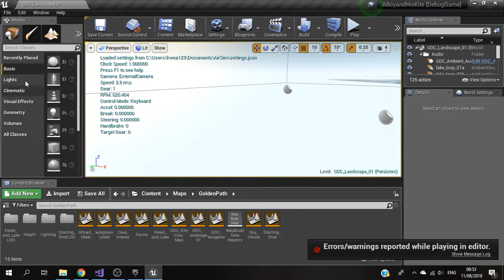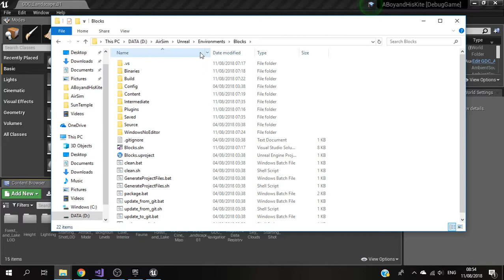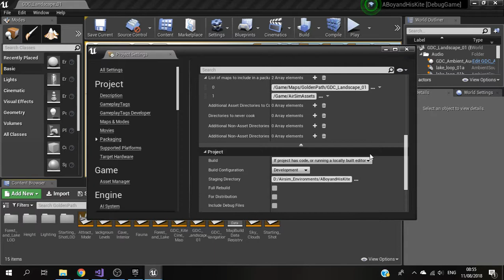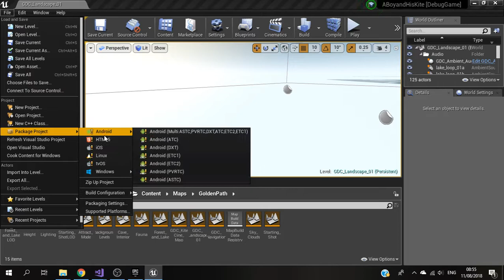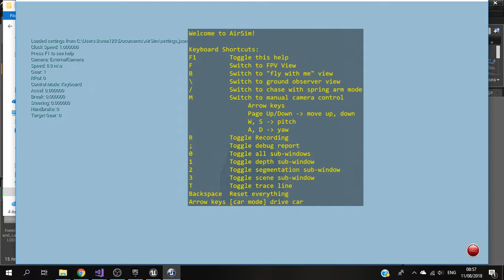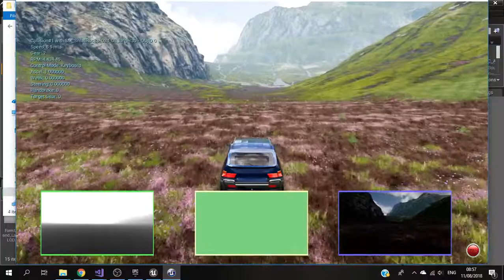Airsim建立自己的環境 part2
在自己的環境中使用Airsim自動駕駛模擬器